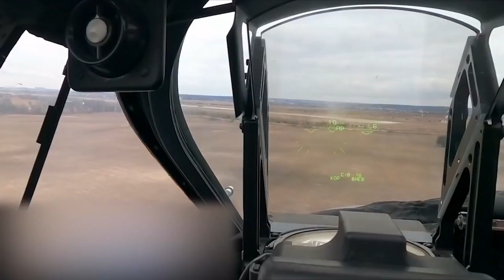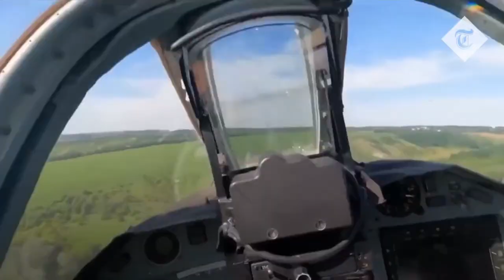Battlefield 2022: hunting for the orcs